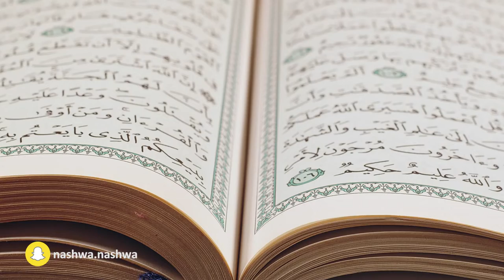الانتصار على النفس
‏٢٠ رمضان: الانتصار على النفس